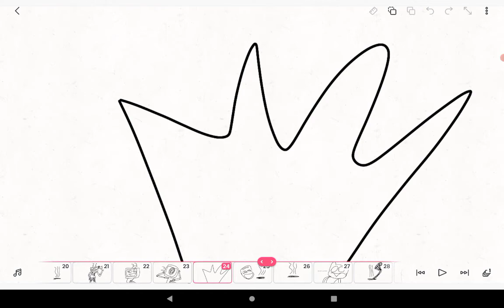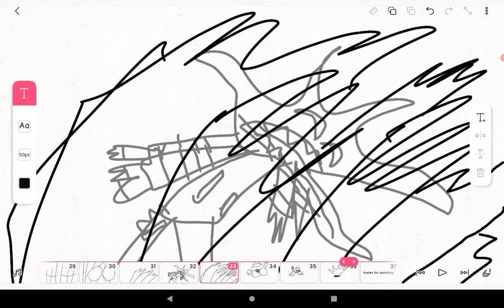fnf onslaught but there will be a different character each time (but I animated it!)